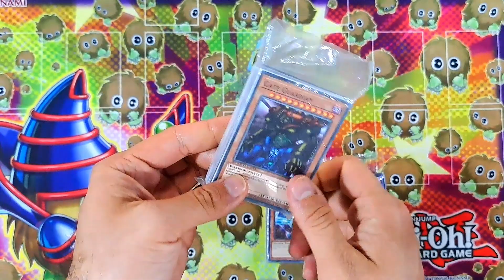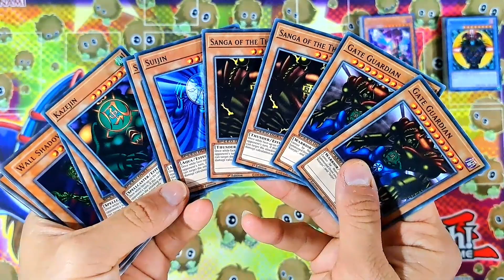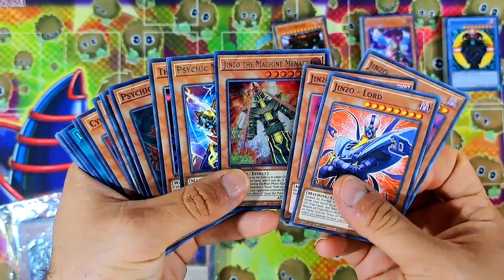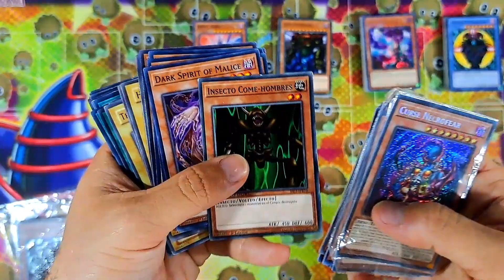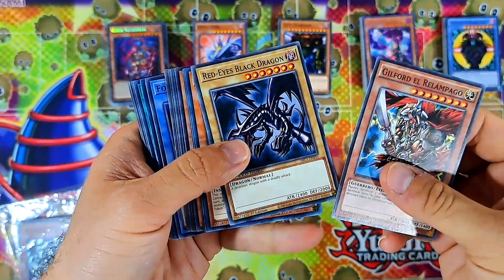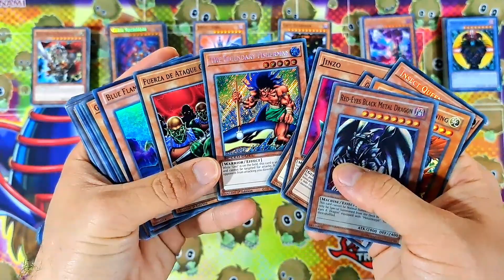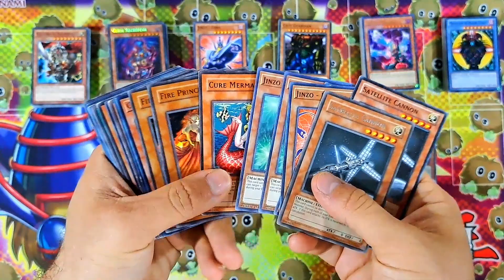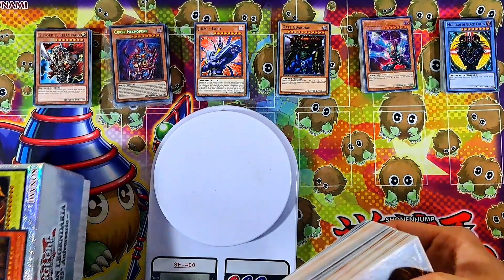Pedido especial para México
Pedido que se dirige a México, saludos a México 😘 Quiero vivir alla y no es Broma

YGOLD JUANO